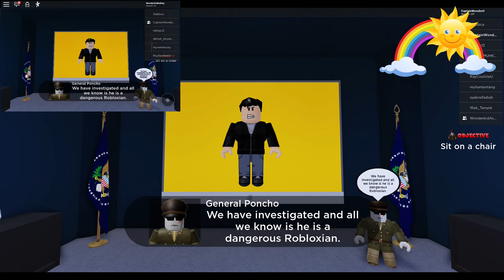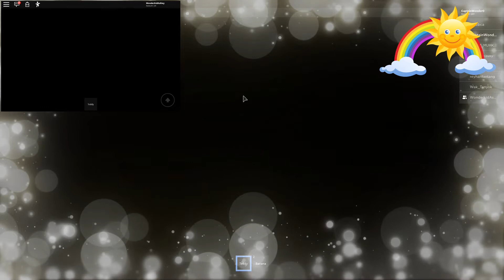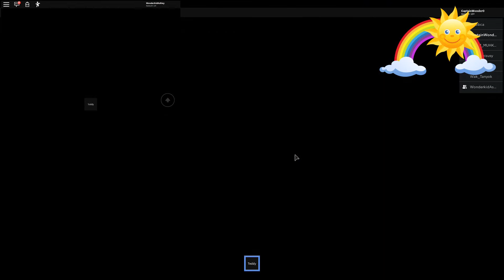Airplane 3 Story Roblox We Had Good Ending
Official Kids Wonderland Youtube Channel

Welcome to the Kids Wonderland!! We wanted to share some love to the world.

We have a beautiful girl name: Ashley is doing all the works for you "wonderkids ". Come to join our wonderfamily, become one of our wonder members.

Music CopyRight Credit

0:00:00 I Carefree Melody

0:02:54 I Bike Rides

0:04:46 I Dancing on Green Grass

0:06:40 I Bubble Bath

Bubble Bath on Green Grass by The Green Orbs

0:09:35 I Cute

0:12:49 I Buddy

0:14:51 I Claudio The Worm

0:16:52 I Carefree

0:20:17 I Vlogger's Delight

0:25:40 I Locally Sourced

0:27:10 I Colourful Spots

0:29:46 I At The Fair